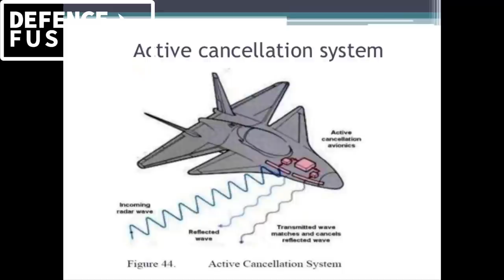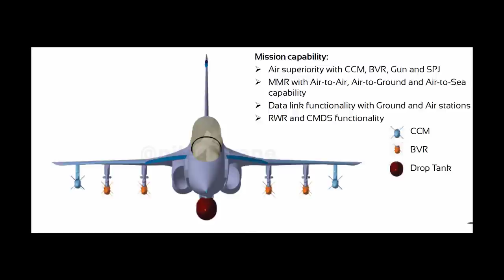Tejas active stealth technology! तेजस मे ऐक्टिव स्टेल्थ टेक्नोलॉजी?